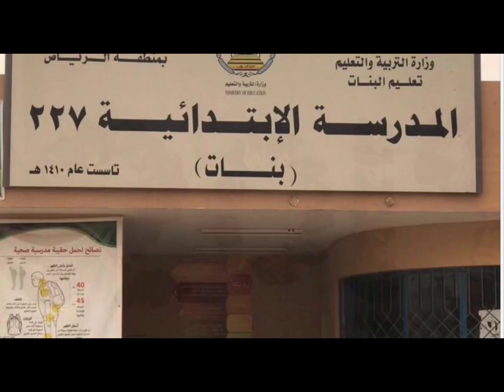Alia Eimad 6G (My school is cool) 😍😍👍👍👍